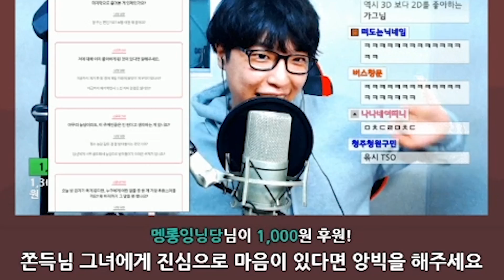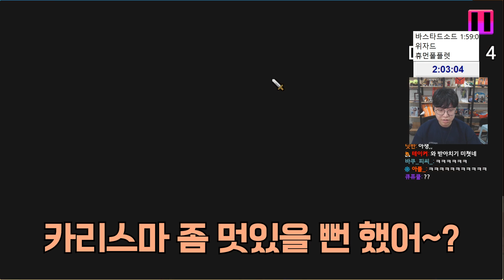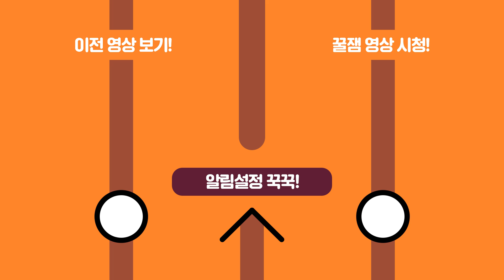게임하는데 자꾸 그녀의 목소리가 들립니다..